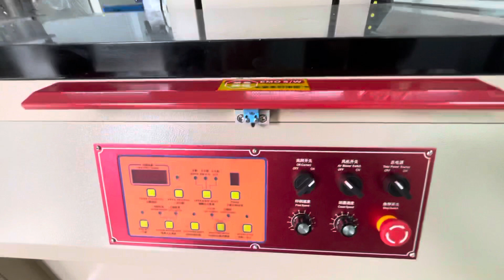High quality vertical screen printer